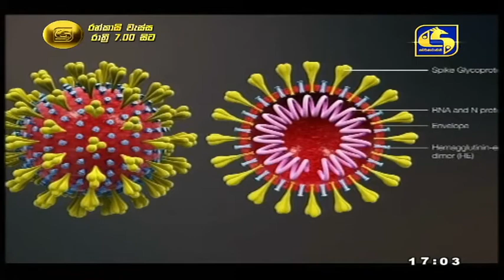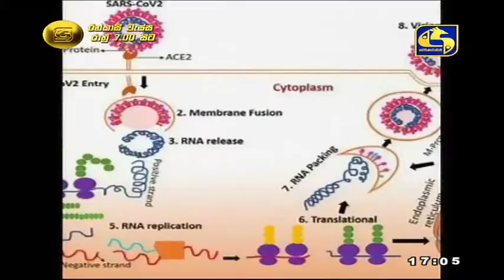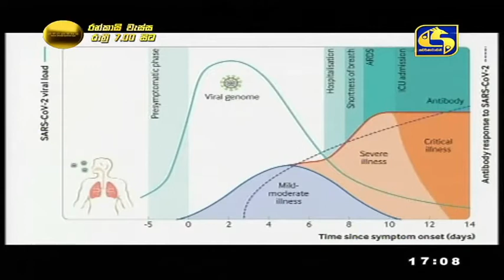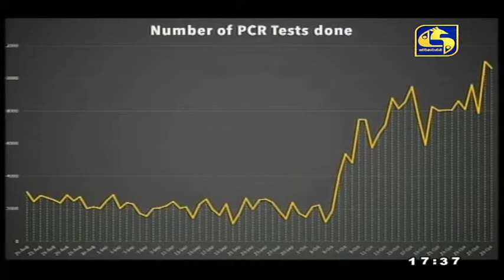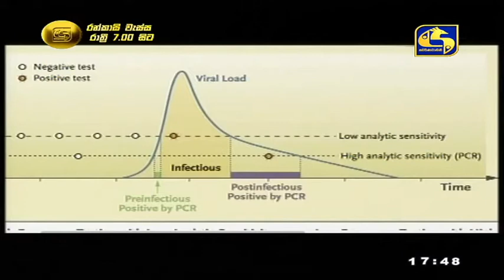COVID-19 පරදවමු 2020-11-12 I Professor Indika Karunathilake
This discussion on COVID-19 was telecasted on Swarnawahini TV on 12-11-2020.